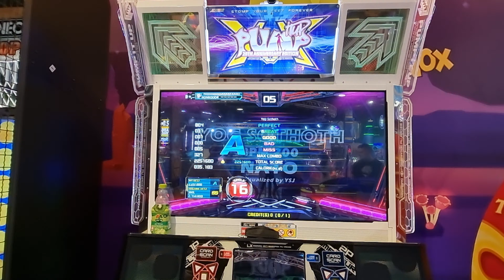15.01.22 - PIU XX - RonkoDDR on Yog Sothoth - S16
15.01.22 - PIU XX - RonkoDDR on Yog Sothoth - S16